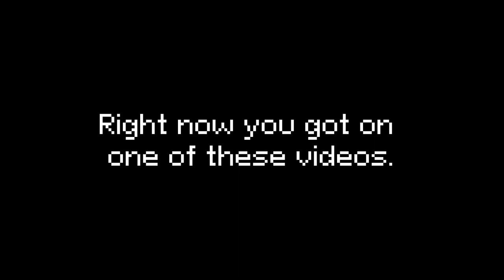I'm writing music for 8-bit games for 50 days, and it's crazy | Day 22 | "Storm"